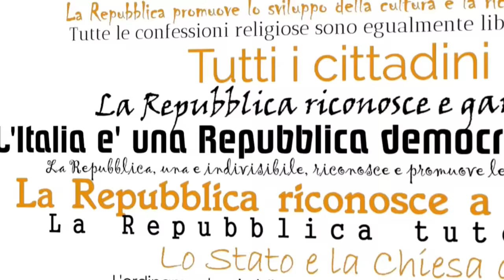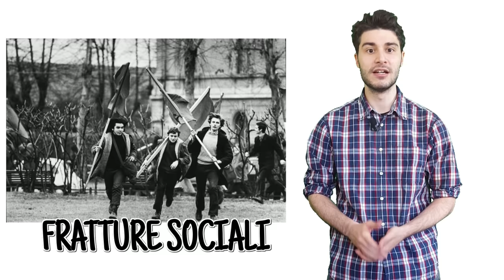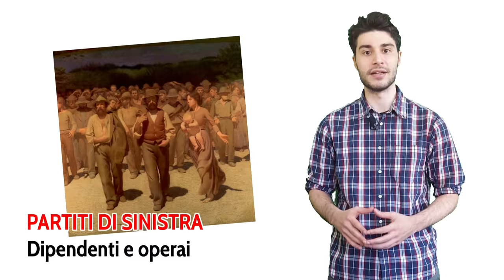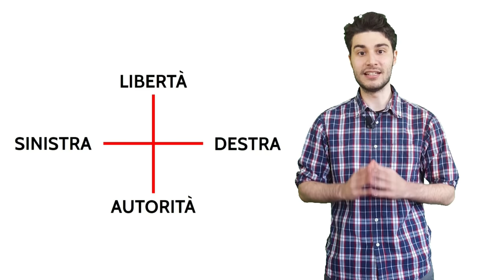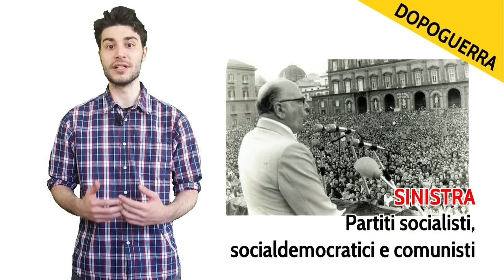Cosa sono Destra e Sinistra in politica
Da quando è nata la politica, per distinguere i partiti si usano i termini di destra e sinistra. Dietro queste due etichette, i contenuti sono cambiati nel tempo ma i rispettivi valori sono rimasti immutati. In questo video, vediamo come destra e sinistra sono nate ed esploriamo il loro significato.

CORREZIONE
Nel 1789 la Rivoluzione Francese è iniziata e non finita, come erroneamente riportato nel video.
Ci scusiamo per l'errore.